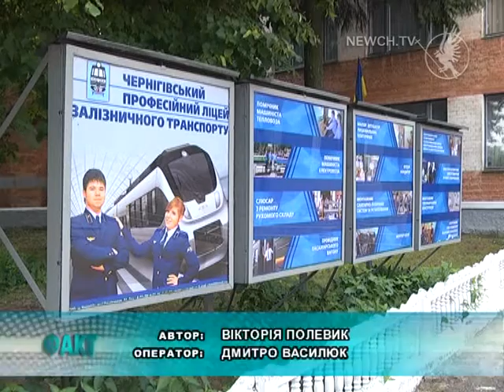Що відкрили у Чернігові швейцарці?